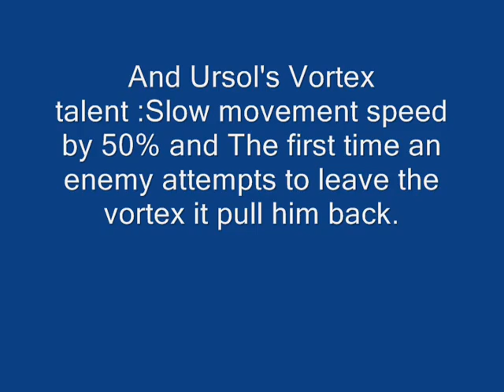WoW MoP - Mass Entanglement and Ursol's Vortex druid talent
2 cool new talents for the druid in MoP, can be used in all form.